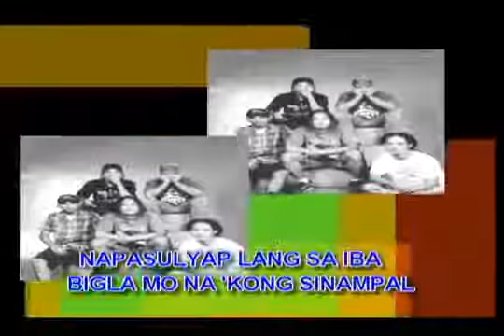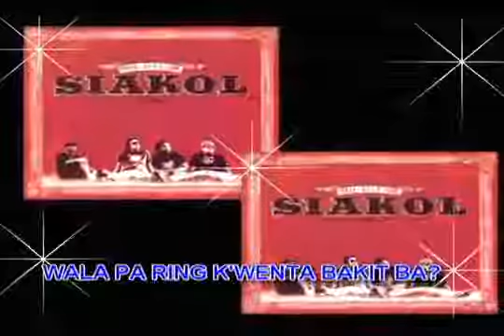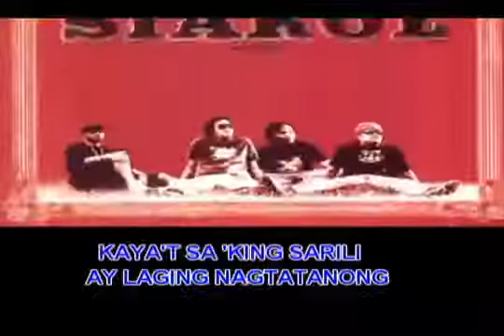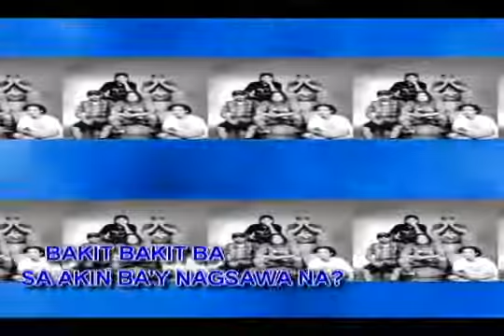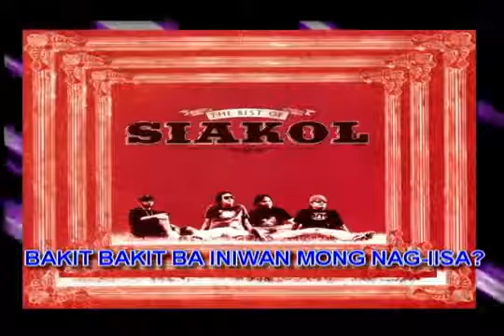Siakol - Bakit ba (Lyrics Video)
90's OPM Band

Copyright : ALPHA MUSIC CORPORATION (Philippines)